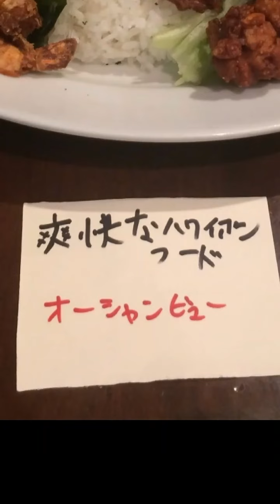昔、テーマもらって余りもので作ったまかない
個人個人にテーマをもらい、余りもので作ったまかない集
フードロスが～とか騒がれる前から
利益のために捨てるなど、変な仕組みだと思わないの？

曲
Orangestar
Surges (feat. 夏背 & ルワン)